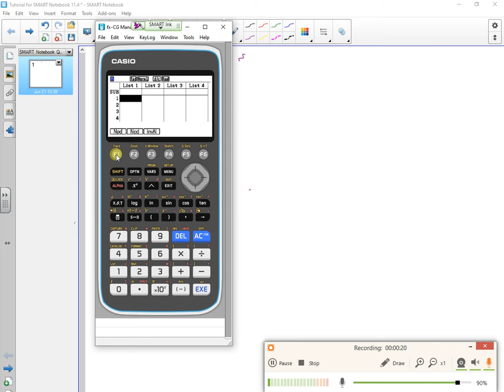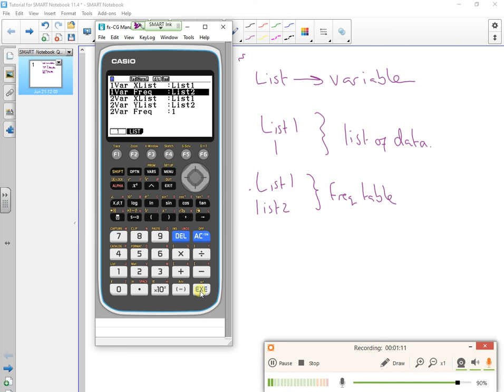last minute calc check